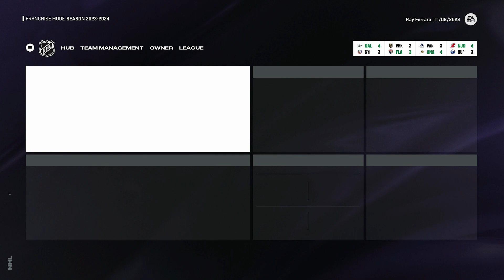Kane vs Bedard Showdown in Return to Chicago - NHL 24 Hartford Whalers Franchise (Y1|G16) - Ep.7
Helllooo everybody and come along for the ride as I resurrect the Hartford Whalers as an expansion team on NHL 24.

In this episode Blackhawks legend now Hartford Whaler, Patrick Kane returns to Chicago for the first time in a duel against rookie phenom Connor Bedard. This game features brothers on opposite sides with Marcus Foligno for the Whalers and Nick Foligno for the Blackhawks. Both of these brothers score a goal in this one, but whose team will come out on top?

Next episode we will get our sim on as we'll simulate ten games to close the month of November and look at stats, standings, and notes around the league. We'll put the pedal to the metal as we reach December and put a dent into this season.